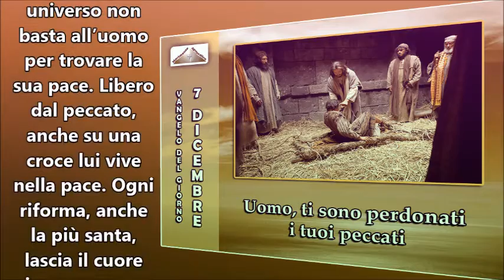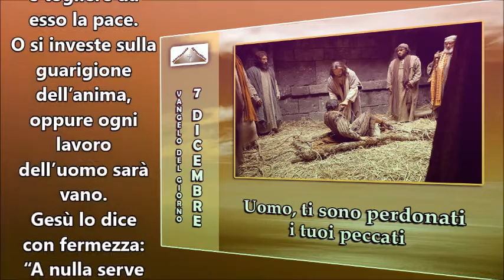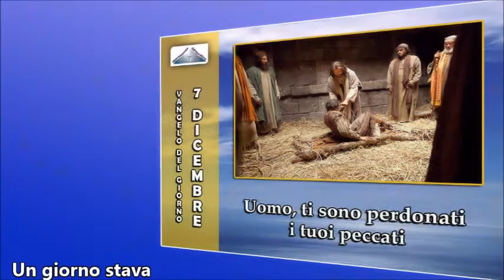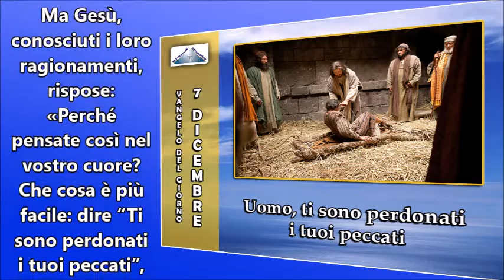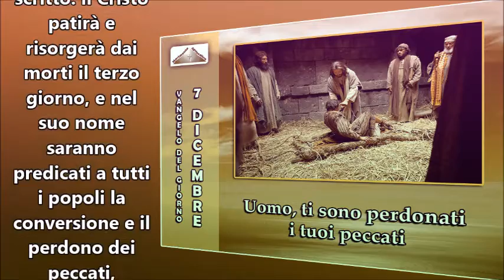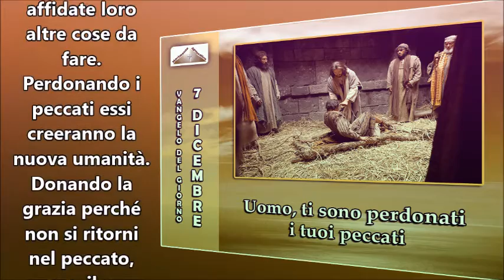IL VANGELO DEL GIORNO 7 DICEMBRE 2015